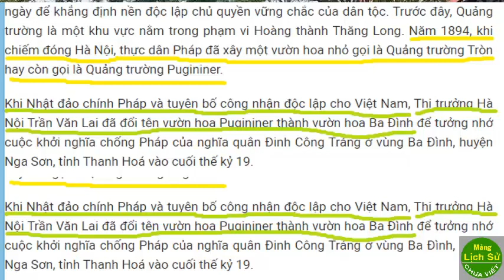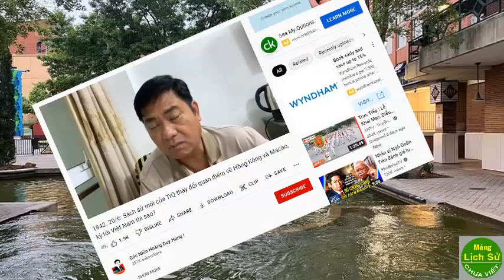Phản biện lập luận "Quốc dân đảng đi trước mở đường cho Đảng CS Việt Nam theo sau"